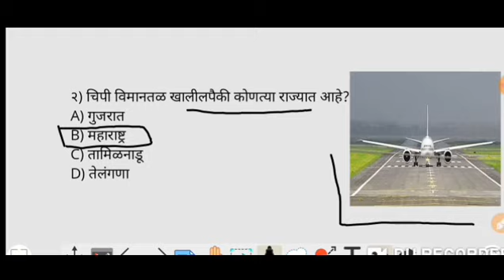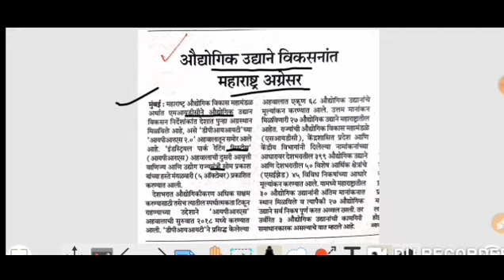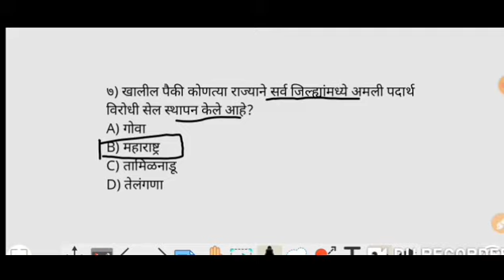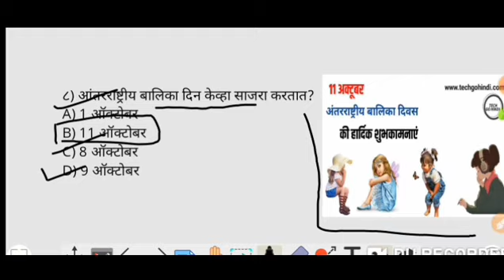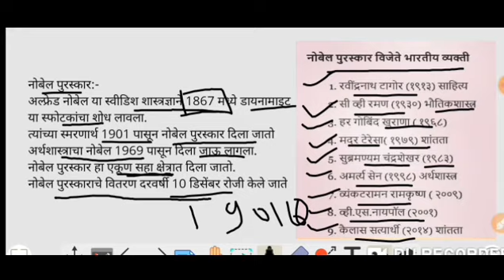12 October 2021 | Marathi Current Affairs |Today Current Affairs Marathi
12 October 2021 | Marathi Current Affairs | Current Affairs Marathi |Today Current Affairs Marathi.

2020 CURRENT Affairs